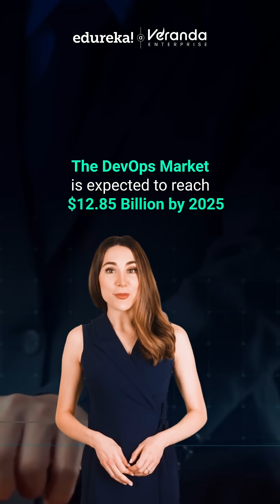Top Certifications to Skyrocket Your Career in 2025!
Want to boost your career in 2025? 🚀
Here are the Top 5 certifications you should consider to get high-paying jobs and stay ahead in tech! From cloud to cybersecurity, we've got you covered.